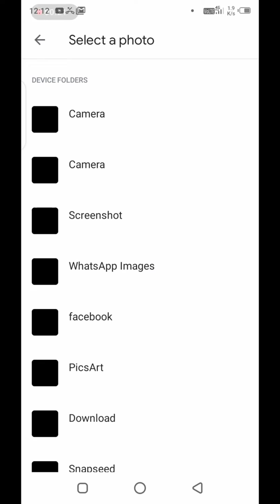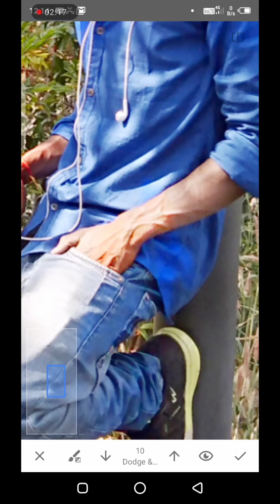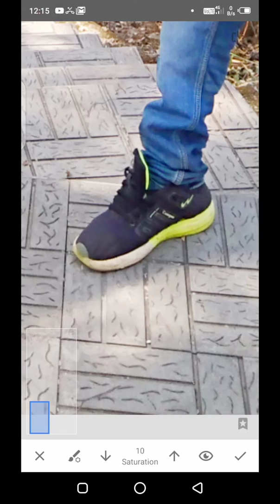Snapseed Amazing Editing Tricks | Best Color Effect Android App | Snapseed Editing Tutorial | Odia